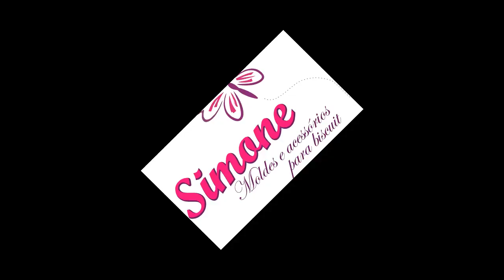Tilda Articulada - Demostração de Molde cód 428 Simone Moldes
Esse e mais lançamentos vocês encontram no site da Simone Moldes
Em breve mais novidades! E Este ano teremos os moldes na Mega Artesanal, stand da MJ Artesanatos! Esperamos vocês la!